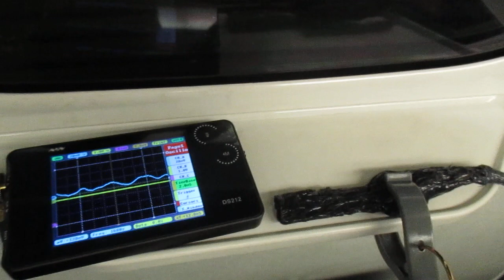超音波を利用した新幹線の振動計測実験 ultrasonic-labo